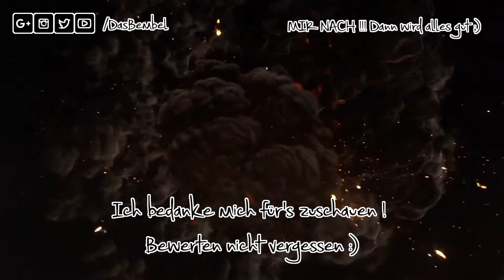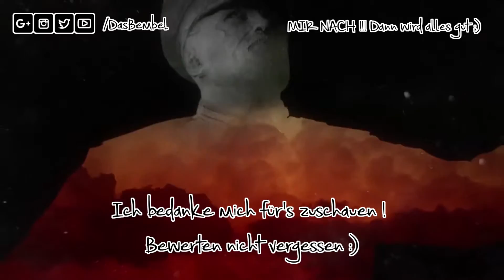► Just Cause 3 - Tagebücher 1-20 ◄ - Alle Tapes - Deutsch (HD+)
► Just Cause 3 - German - Let's Play - Gameplay - HD - Deutsch ◄

Hallo und willkommen bei Let’s PlayJust Cause 3.
Solltet ihr etwas gut finden dann sagt es mir ;-) Für konstruktive Kritik bin ich selbstverständlich jederzeit offen.

Unterstützt die Publisher und kauft ORIGINALE :)